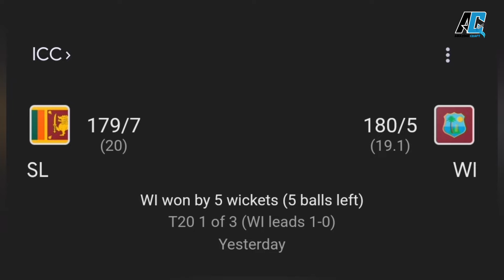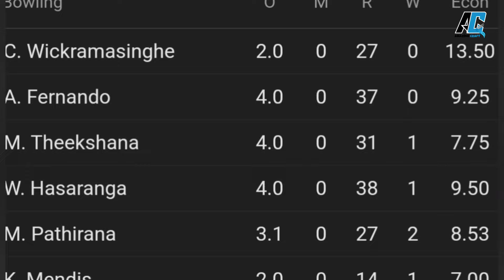West indies vs Sri Lanka 1st T20 Match 2024 | WI Leads the series 1 - 0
West Indies Tour of Sri Lanka 2024 - 1st T20 International Match
West indies won by 5 wickets  ( 5 balls left )

Sl vs wi 2024
Sri lanka vs west indies 2024 cricket
Wi vs sl t20 2024